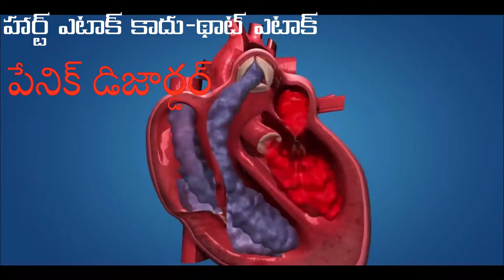Heart Attack?-No Panic attack-KRANTIKAR -PSYCHOLOGY & HYPNO THERAPY